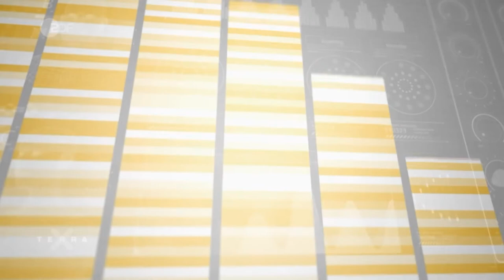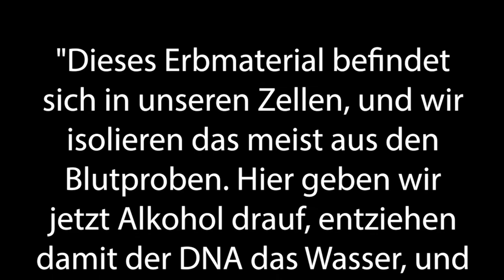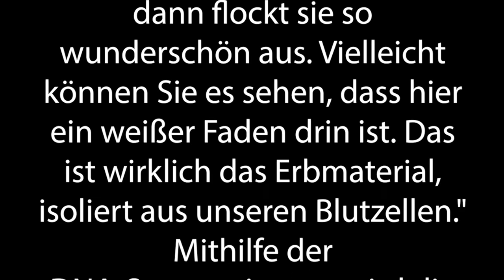Shadowing in German - Mit der DNA-Sequenzierung zur Erbgut-Entschlüsselung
Timelines:
00:10  Hör gut zu /Listen carefully/Escucha atentamente
00:55 Hör gut zu (mit Untertiteln)/ Listen carefully (with subtitles)/ Escucha atentamente (subtitulado)
01:39 Hör zu und wiederhole sofort das Gesagte/ Listen and repeat immediately what was said/Escucha y repite inmediatamente lo dicho

Text:
Prof. Dr. med. Olaf Rieß (Instiut für Medizinische Genetik in Tübingen): "Dieses Erbmaterial befindet sich in unseren Zellen, und wir isolieren das meist aus den Blutproben. Hier geben wir jetzt Alkohol drauf, entziehen damit der DNA das Wasser, und dann flockt sie so wunderschön aus. Vielleicht können Sie es sehen, dass hier ein weißer Faden drin ist. Das ist wirklich das Erbmaterial, isoliert aus unseren Blutzellen."

Mithilfe der DNA-Sequenzierung wird die genaue Abfolge der Basen Adenin, Guanin, Cytosin und Thymin ermittelt und so das Erbgut entschlüsselt.

Untertitel: 2ZDF

3sat/nano/Volker Wasmuth, Patrick Zeilhofer/Sven Bender, Alexis Jentzsch, Marcel Herrmann/Tobias Adams/Crushed eyes media /Prof. Dr. med. Olaf Rieß/Jochen Schmidt